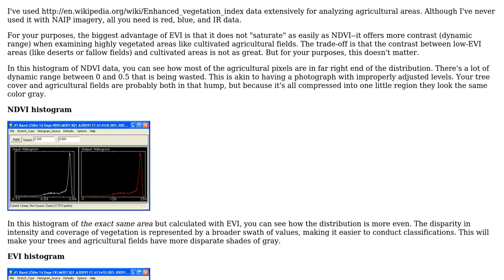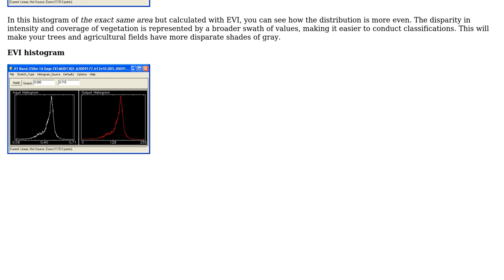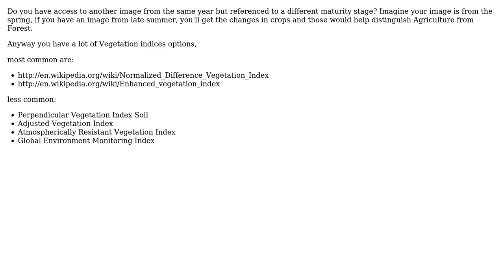GIS: Alternative vegetation indices (3 Solutions!!)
GIS: Alternative vegetation indices

With thanks & praise to God, and with thanks to the many people who have made this project possible! | Content (except music & images) licensed under CC BY-SA | Music | Images & others | With thanks to user vascobnunes user Kishor user Jeffrey Evans user dmahr user Aaron and the Stack Exchange Network Trademarks are property of their respective owners. You are responsible for your own actions.